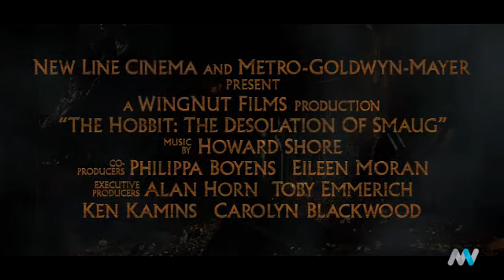The Hobbit: The Desolation of Smaug 3D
The Hobbit: The Desolation of Smaug 3D will be presented in - TBC

No official synopsis yet released.

The second in a trilogy of films adapting the enduringly popular masterpiece The Hobbit, by J.R.R. Tolkien, The Hobbit: The Desolation of Smaug continues the adventure of the title character Bilbo Baggins (Martin Freeman) as he journeys with the Wizard Gandalf (Ian McKellan) and thirteen Dwarves, led by Thorin Oakenshield (Richard Armitage) on an epic quest to reclaim the lost Dwarf Kingdom of Erebor.

The IMAX release of The Hobbit: The Desolation of Smaug will be digitally re-mastered into the image and sound quality of An IMAX 3D Experience® with proprietary IMAX DMR® (Digital Re-mastering) technology. The crystal-clear images coupled with IMAX's customized theatre geometry and powerful digital audio create a unique environment that will make audiences feel as if they are in the movie.